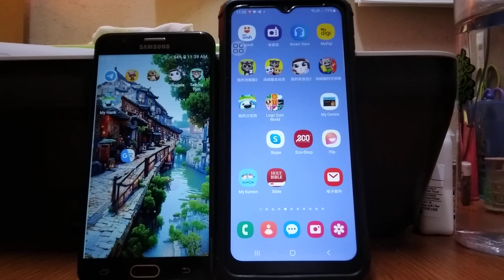Talking Tom & Talking Tom Time Rush Echo 25934